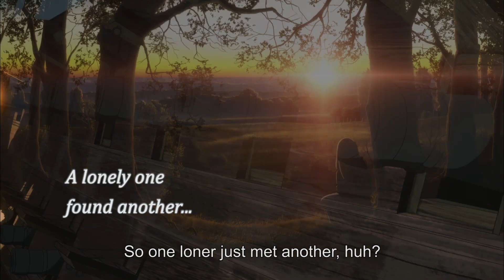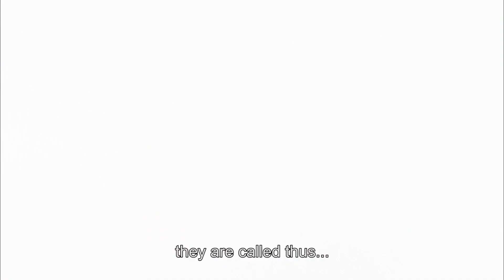Maquia: When The Promised Flower Blooms (2018) - Official Trailer (HD)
"A stirring, sentimental, stunning-looking fantasy epic" – Variety

The people of Iorph live far away from the lands of men, weaving the happenings of each day into a fabric called Hibiol. They live for centuries while maintaining their youthful appearance. Maquia, an orphaned Iorph girl, lives in an oasis surrounded by friends, yet somehow feels alone. But the tranquil lives of the Iorph are shattered in an instant when the Mezarte army invades their territory on a dragon fleet, seeking the blood that grants the Iorph long life. Maquia manages to escape, but loses her friends and her home in the chaos. She then encounters an orphaned baby who is also alone. Maquia raises this boy, Ariel, with the help of some new friends. But as the era changes, the bond between Maquia and Ariel changes too, amidst a backdrop of racial tensions between the Iorph and the Mezarte. This is a story of irreplaceable time, woven by two lonely people who can only find solace in each other.